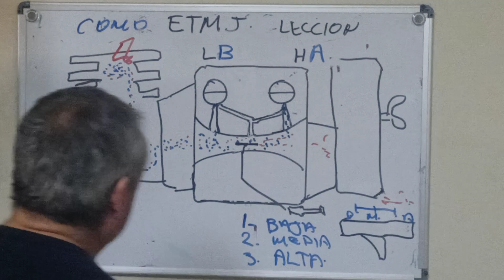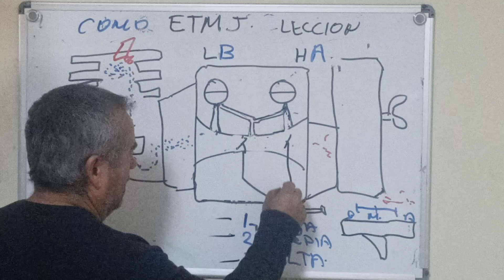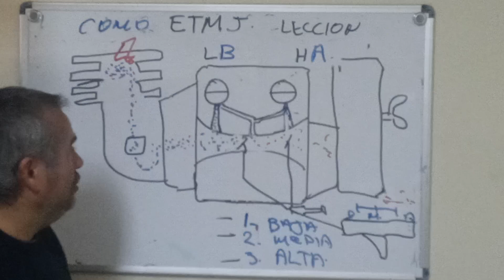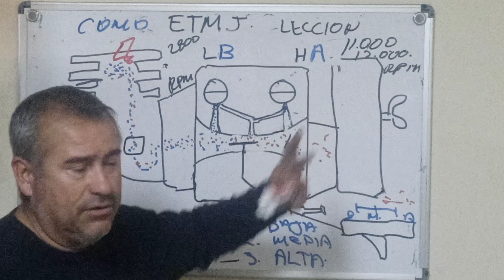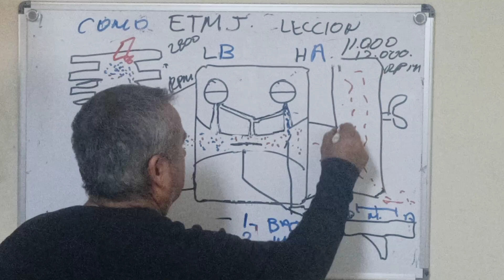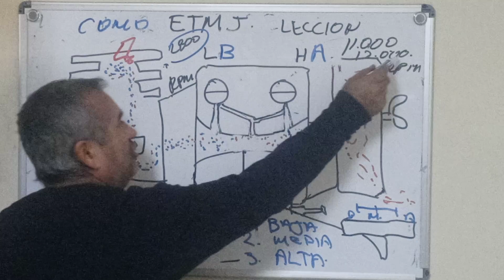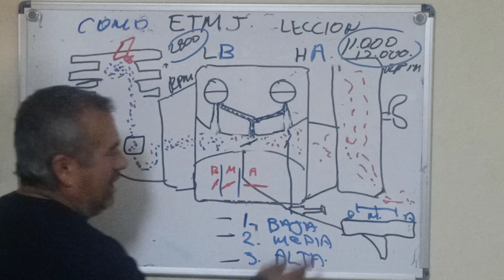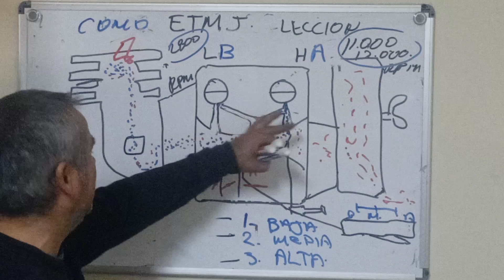RDMJ.Parte#3 SERIES CARBURADORES.( Circuito bajo ,medio,y alto.)